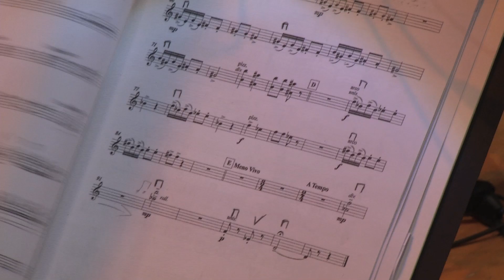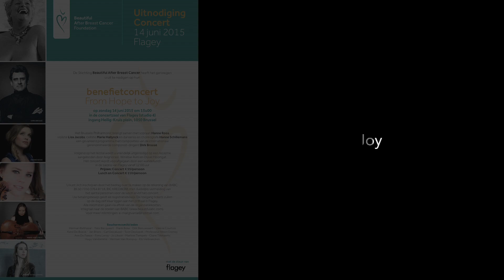Reportage benefietconcert 'From Hope to Joy'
De Stichting Beautiful After Breast Cancer organiseerde hun
benefietconcert 'From Hope to Joy' op zondag 14 juni 2015 om 15u00 in de concertzaal van Flagey (studio 4), 1050 Brussel.

Het Brussels Philharmonic brengt samen met sopraan Hanne Roos,
violiste Lisa Jacobs, celliste Marie Hallynck en danseres en choreografe Hanne Schillemans een gevarieerd programma met composities van de internationaal gerenommeerde componist-dirigent Dirk Brossé.

Realisatie: Camerateam.be